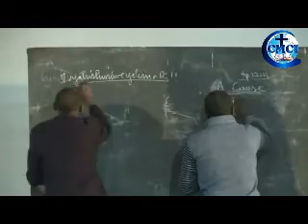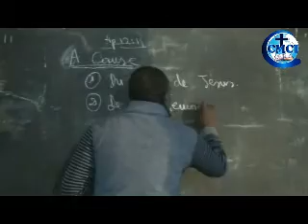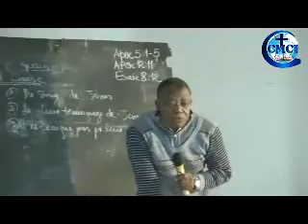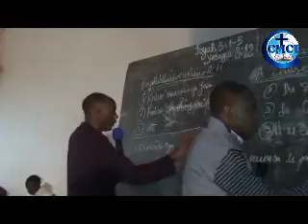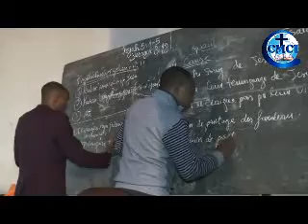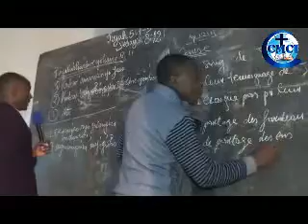( 2 ) LE GENRE D'EGLISE QUI SURVIVRA A LA FIN DES TEMPS Par le Fr RENE ENONE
CMCI BURUNDI